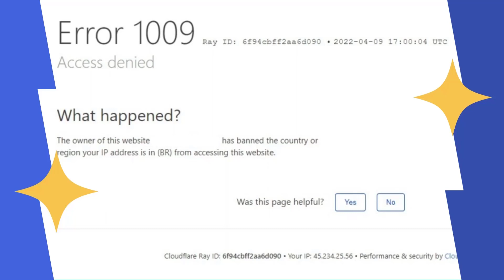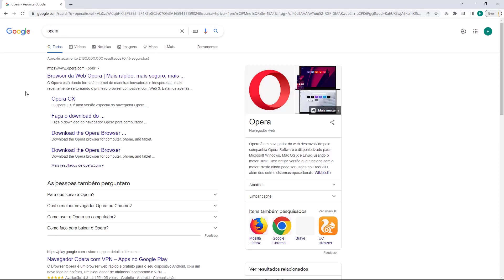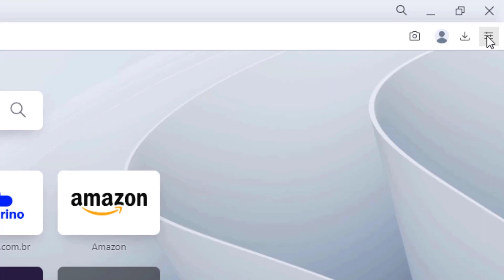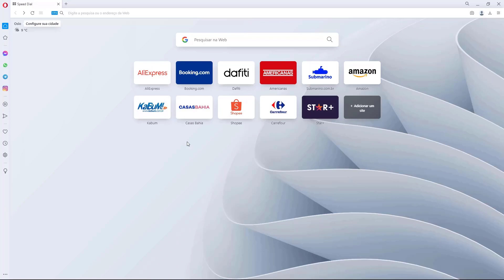COMO RESOLVER Erro 1009 Access Denied do Cloudflare na Bluehost – rápido e fácil – 2022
Aprenda Como Resolver o erro 1009 Access Denied do Cloudflare na Bluehost facilmente e em poucos minutos

LINKS IMPORTANTES!!!